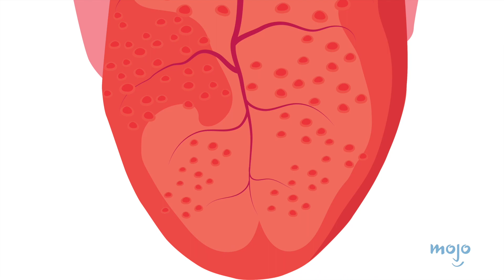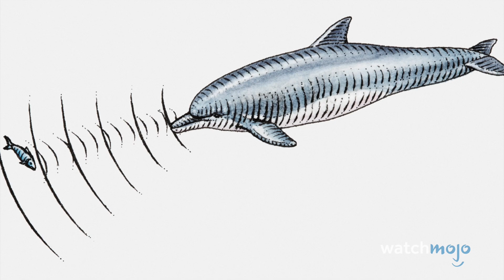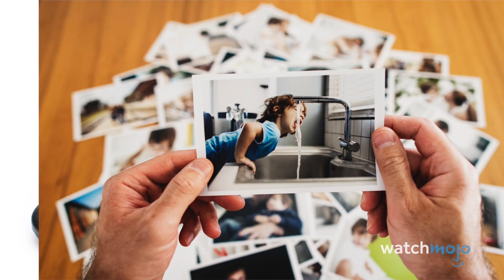Top 10 Extraordinary Human Abilities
Who needs comic books when real super humans walk the earth!? For this list, we’re taking a look at unusual human abilities that go beyond the norm. These are real superpowers. WatchMojo counts down the Top 10 Real Human Superpowers.

10. Supertasters
9. Tetrachromacy
8. Short Sleepers
7. Surviving Freezing Temperatures
6. Echolocation
5. Scaling Buildings
4. Withstanding Pain
3,2,1!??!?!